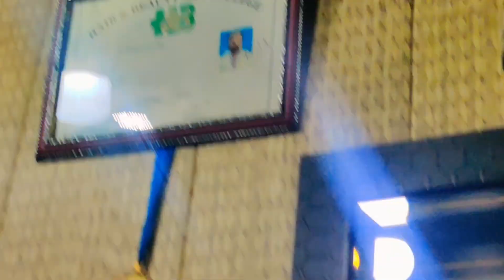winning moment of today match Sahri say phly vlog 10